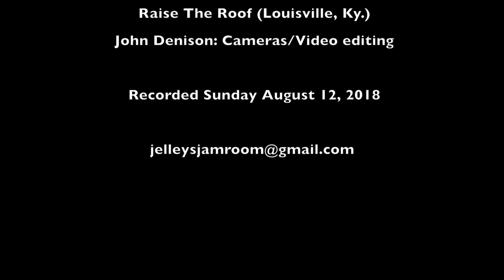Bleu Phonque "Honey Lamb" (Edwards-McGarry)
Recorded "Live! At Jelley's JamRoom!" August 12, 2018

Johnny Edwards: Vocals/Harmonica
Paul McGarry: Guitar
Tony Frank: Bass
Greg Unthank: Drums

Live mix by Steve "Catfish" Wilson "Raise The Roof"  Louisville, Ky.

Cameras and video editing by John Denison